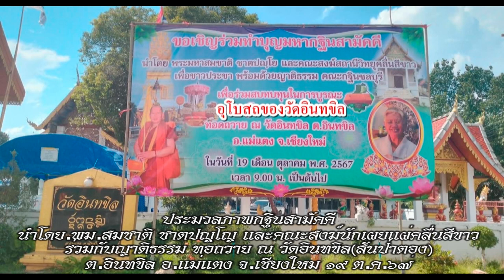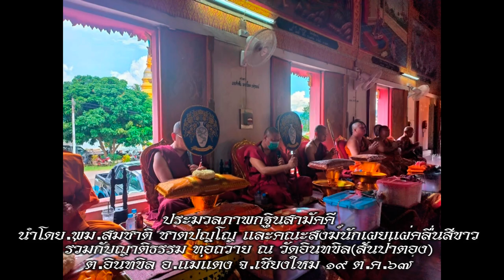19/10/67-ประมวลภาพกฐิน วัดอินทขิล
19/10/67-ประมวลภาพกฐิน วัดอินทขิล ต.อินทขิล อ.แม่แตง จ.เชียงใหม่